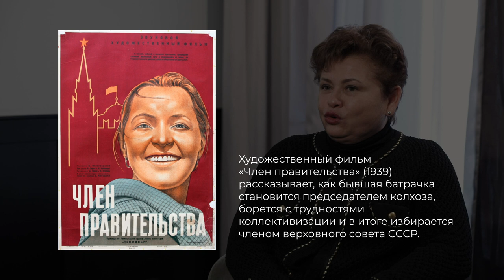Стелла Штань: женщины в политике и запятые в законах | Честное слово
Как закончить школу с медалью и не поступить на юрфак, не пройти внутрипартийный отбор на выборы АКЗС и начать адвокатскую практику, как заставить депутатов собирать земельный налог, а себя проходить 15 км на лыжах.
Новый герой «Честного слова» - Стелла Штань – представитель губернатора и правительства Алтайского края в АКЗС и одна из заметных женщин в местной политике.

00:00 - Начало
1:27 Стелла и политика
2:10 Как Штань не поступила на юридический факультет.
4:03 Семья и детство.
5:20 Что делать, когда ничего не хочется делать.
6:24 «У женщины должна быть надежная профессия»
6:38 Образование дочерей и хорошая наследственность
8:39 «За битого двух небитых дают»
10:17 Справедливость и работа адвоката.
11:11 «Если хотите сохранить друзей, не ведите с ними бизнес».
12:53 Женщины в политике: кокетство и профессионализм.
15:30 Где и как отдыхает Стелла Штань.
19:07 «Расставлять запятые надо уметь».
21:09 Законы, которые не работают или работают по-другому в регионах.
27:04 О полномочиях алтайских депутатов.
30:39 Старая или новая гвардия.
31:53 «Надо встать и пойти собирать земельный налог».
33:23 Про занятость в местном самоуправлении и автомат Калашникова.
34:05 Минутка самокритики.
36:58 Бытовое счастье Стеллы Штань …
38:04 … и о чем мечтает глобально